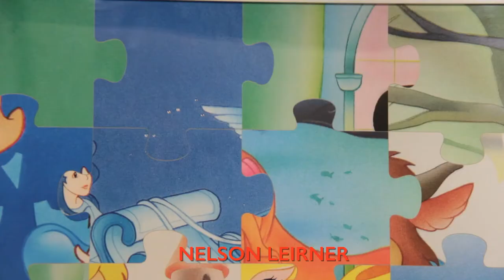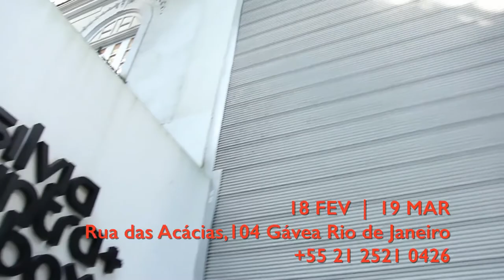Pílulas de Arte com Luiza Teixeira de Freitas | ArtRio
A 13ª coletiva de verão que a Silvia Cintra + Box 4, "Sem Saber Quando Virá o Amanhecer" (2016), apresenta trabalhos que aludem, questionam e enaltecem as diferentes significações deste objeto corriqueiro. O programa, da ArtRio e do Canal Curta!, conversa com a curadora da mostra, que reuniu trabalhos de Alek O., Eduardo T. Basualdo, Francesca Woodman, Július Koller, Leonor Antunes, Lucia Koch, Marilá Dardot, Nelson Leirner, Rodrigo Hernández, Roman Ondák, Roman Signer, Tiago Tebet e Tomás Colaço.
📌 𝗔𝗿𝘁𝗥𝗶𝗼 𝟮𝟬𝟮𝟬: 𝟭𝟰 𝗮 𝟭𝟴 𝗱𝗲 𝗼𝘂𝘁𝘂𝗯𝗿𝗼